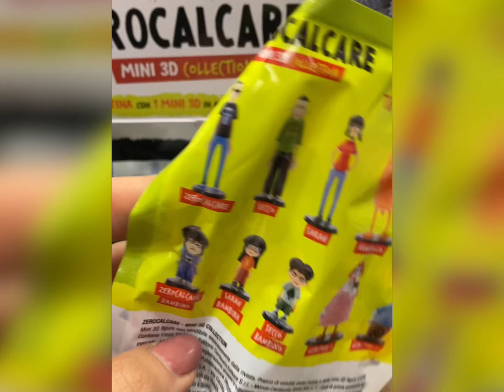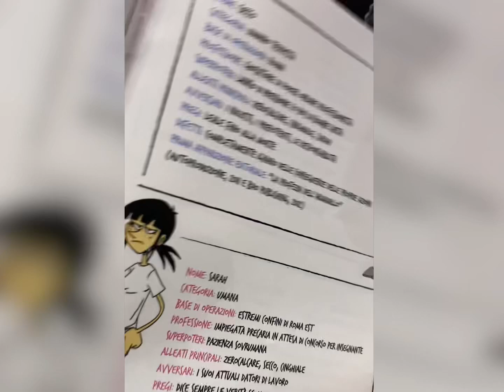Zerocalcare mini 3D collection!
Ciao ragazzi, una bellissima novità!!
Sono arrivate le bustine di Zerocalcare!!!
10 personaggi da collezionare 🤩
Costano €6,99 e sono in bustina trasparente così da poter scegliere senza avere doppioni 😍.